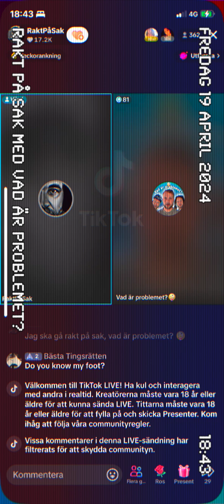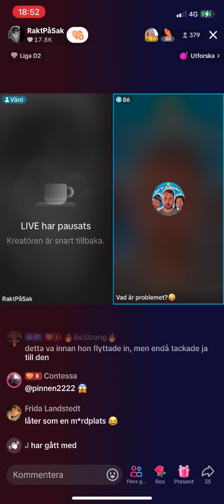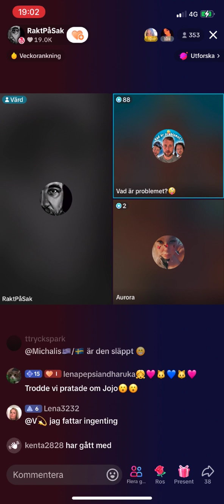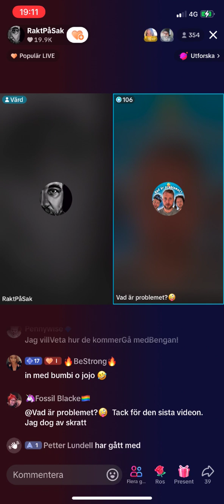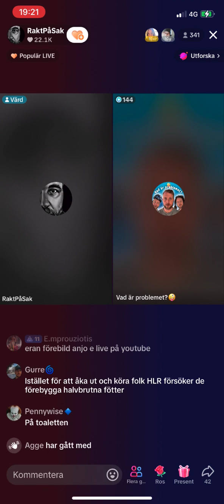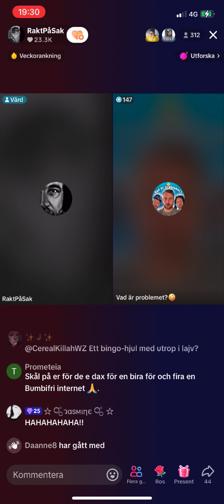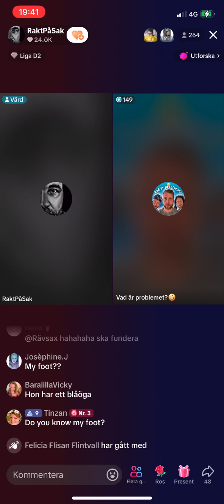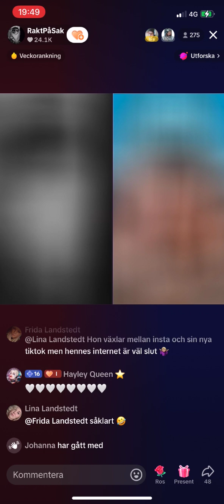Rakt på Sak med vad är problemet?